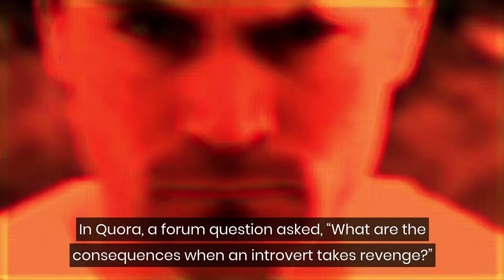Why You Should Never Make an Introvert Mad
Superior thinking skills are an introvert’s superpowers.

And strategic thinking introverts can be your best friend or worst enemy.

Consequently, it would be best if you never make an introvert mad because it’s often the beginning, not the end, of a long, protracted war.

In Quora, a forum question asked, “What are the consequences when an introvert takes revenge?”

The answer will surprise you.